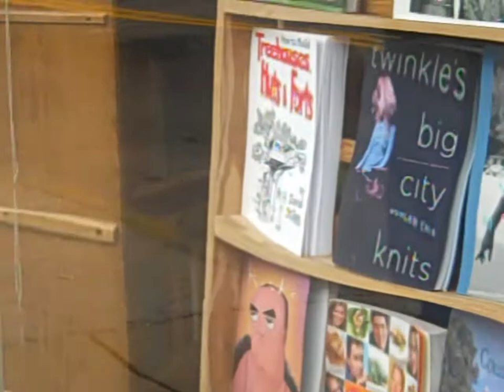[Snippet] & Cooking Video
...Bang Bang Cookin'... Guess Who'z Lookin'... Cartier' Cookin'... Guess Who'z Lookin' lol... Song Playin' iz ÕçëånGång'z: "TakeyuUnderWater" Produced by: -Cartier/Tre'Beat... [[Coming Soon]] Featuring 4 More Suprise ÕçëånGång Members Appearance... U'll Hear the rest Whn id Drops... Shoutsz to ÕçëånGång Merman & Mermaids... ♥ ya'll Guyz!!!